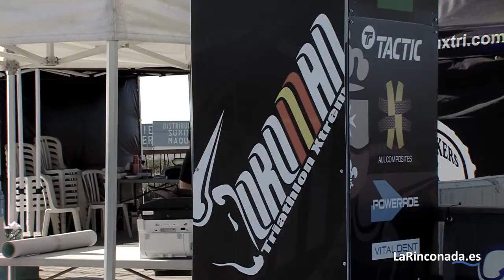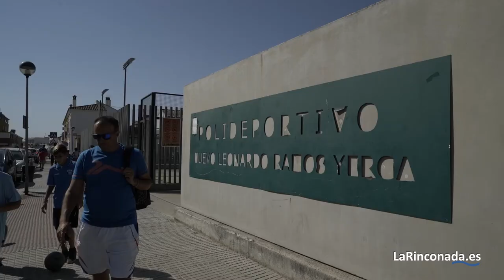Reconocimiento a los clubes deportivos de La Rinconada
Vídeo del acto con el que el Ayuntamiento de la Rinconada quiso hacer extensivo al conjunto de los clubes del municipio el premio a la gestión deportiva que recibía la pasada primavera de mano de Agesport en un acto en el Centro Cultural de La Villa, desde donde también se grabó un programa de 'La Cámara de los Balones'